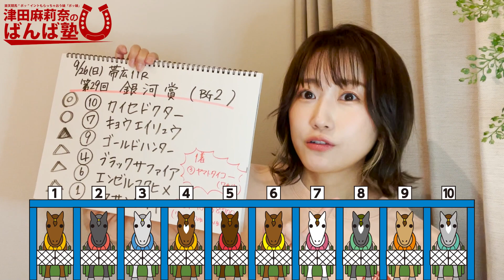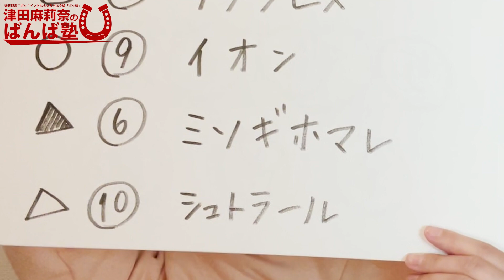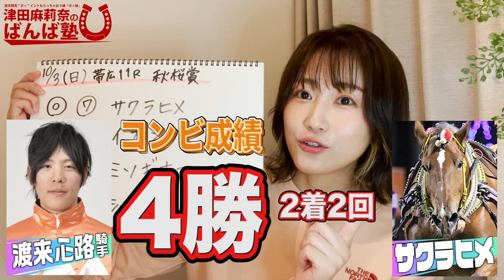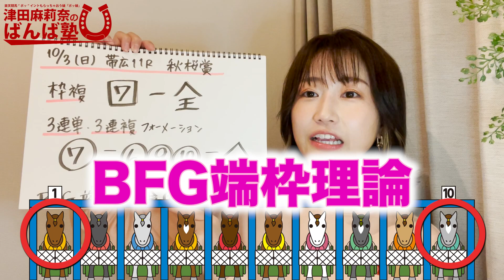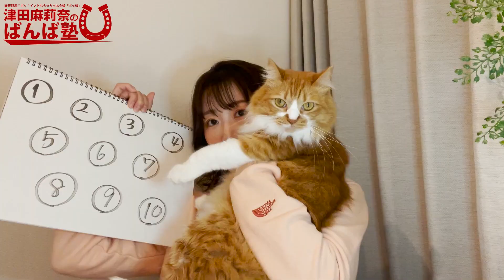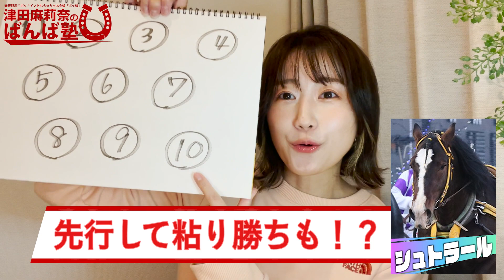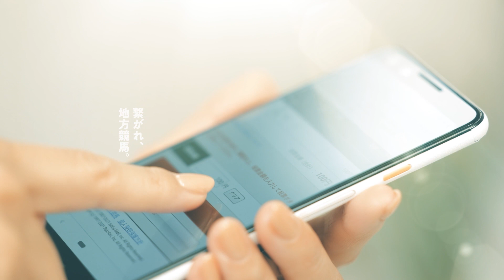【ばんえい予想】ばんば塾～10月3日 津田麻莉奈編～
出走取消：　④タカナミ

楽天競馬“ポッ”イントもらっちゃおう娘（ポッ娘）
津田麻莉奈の「ばんば塾」

データ分析大好き！
まりなるの独自視点による、ばんえい競馬予想！

今回は10月3日メインレース
秋桜賞です

【ばんば塾とは】
YouTubeばんえい予想動画「ばんば塾」では、ばんえい十勝の全開催日メインレースを予想いたします。
これまで出演していた札幌よしもと芸人・スキンヘッドカメラさんに加え、今年度は楽天競馬“ポッ”イントもらっちゃおう娘「ポッ娘」・津田麻莉奈さん、馬事文化応援アイドル・桜花のキセキさんもレギュラー出演。
よりバラエティー豊かに、さまざまな視点からの予想を展開します。
皆さんの応援よろしくお願いします！！